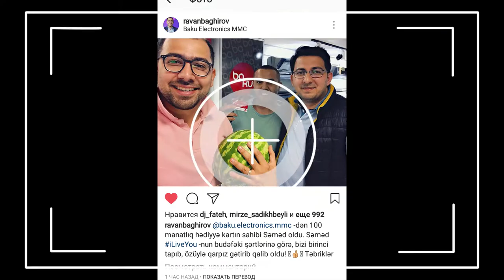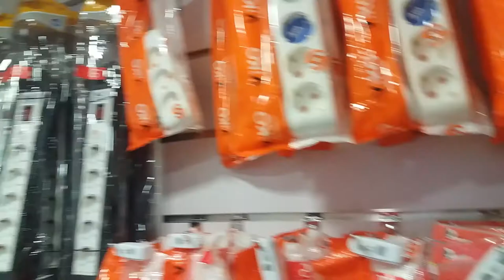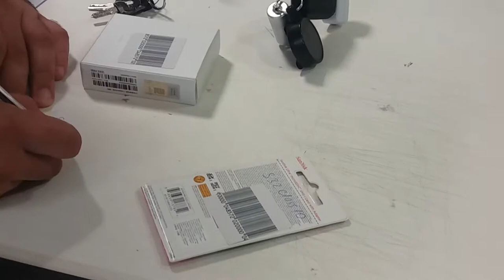VLOG #6 MANPASI(I Live You-Şəhər Şousunda qalib olmaq 2017)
Bu videoda siz bir gün manpası şouda keçirilən yarışda nəcür iştirakçı olub, 100 aznlik hədiyyə kartını qazandığımı izləyə biləcəksiniz. Həmçinin qazandığım pula nələr aldığımı da göstərəcəm